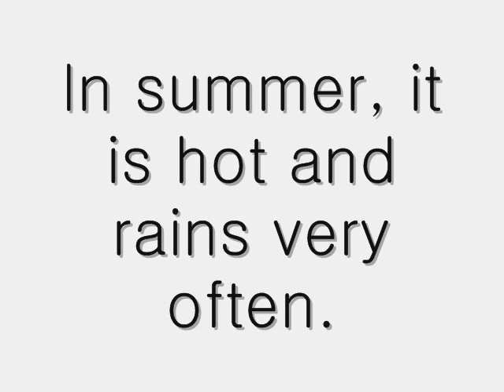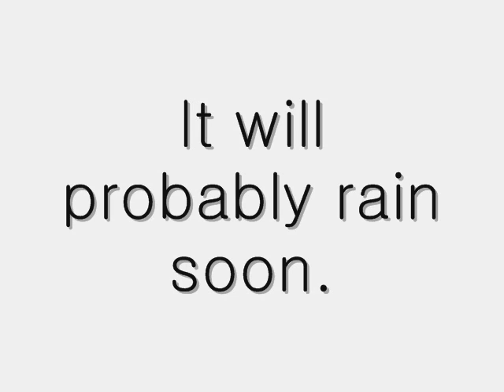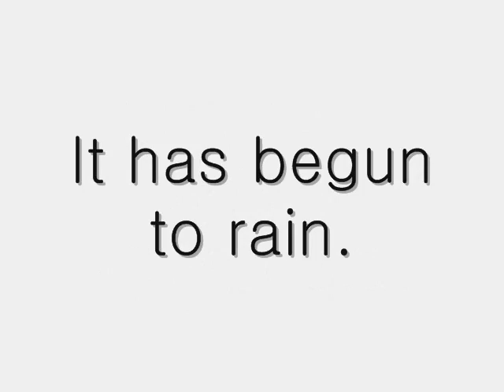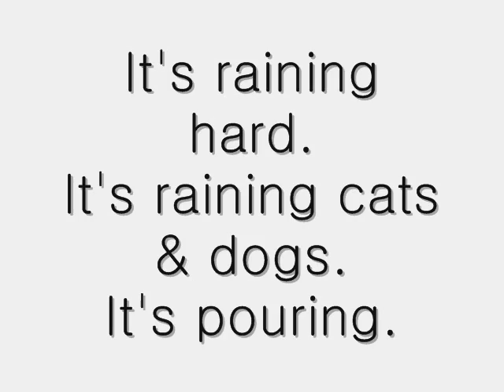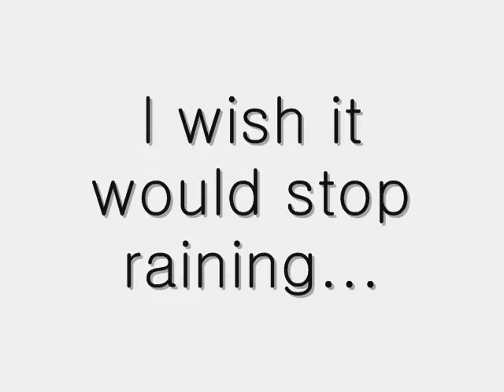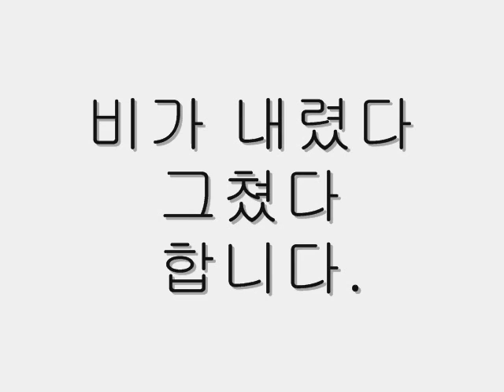Korean lessons-rainy season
rainy seasons